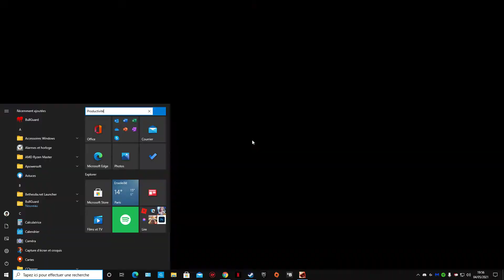Paul vs Bryan